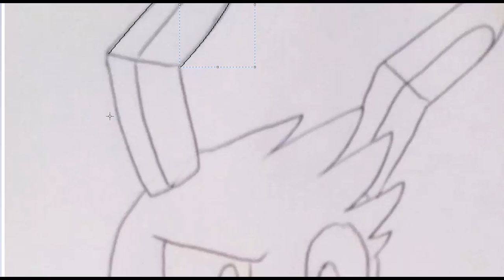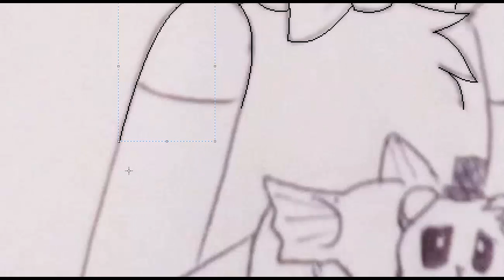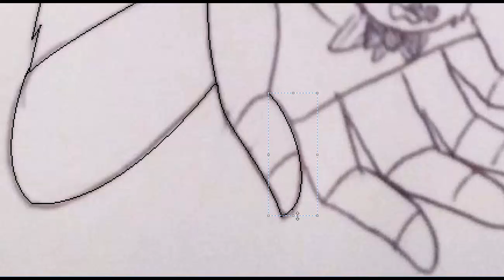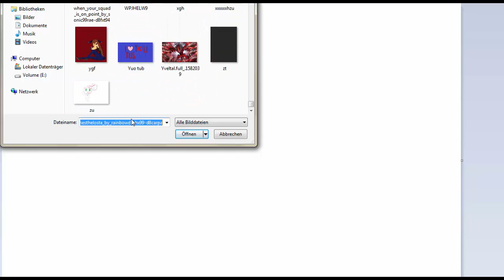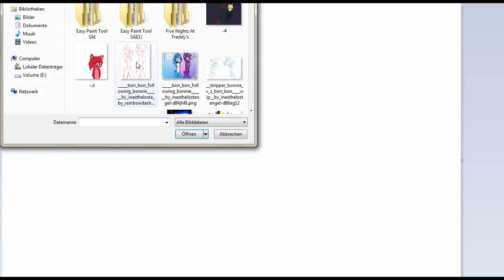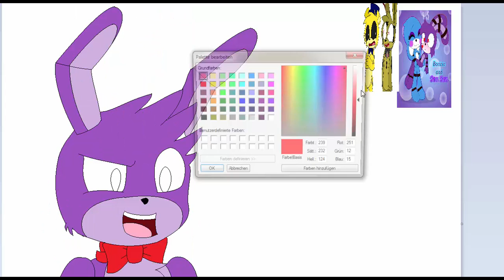Bonnie & Golden Fischi Speedpaint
feines fischi liebes fischi
Songs:
1.The Bonnie song
2. Just Gold
3.The Living Tombstone